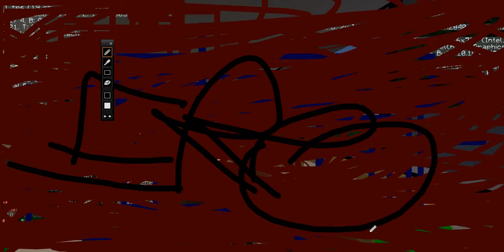Okropny Odcinek | Serwer EasyLife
adres serwera : easylife2.ench.pl

Fajny Filmik ?